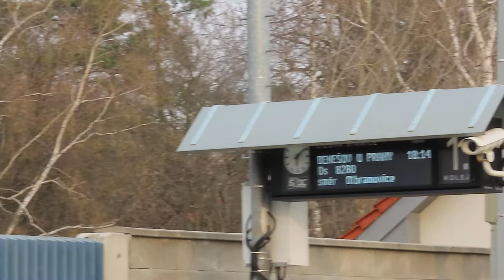Mezno - Chotoviny 29.3.2022: zadní pohled z vlaku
Mezno - Chotoviny 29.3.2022: zadní pohled z vlaku Os 8271
Tři dny před ukončením provozu.
Video je značně roztřesené hlavně vlivem stavu trati.
Fíra měl taky nějaký problém v poslední fázi brzdění ;)